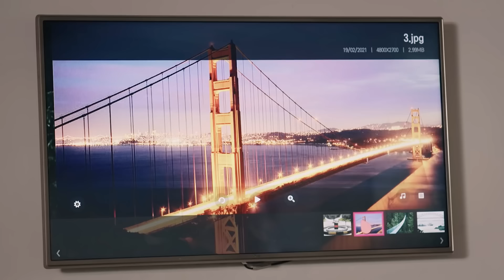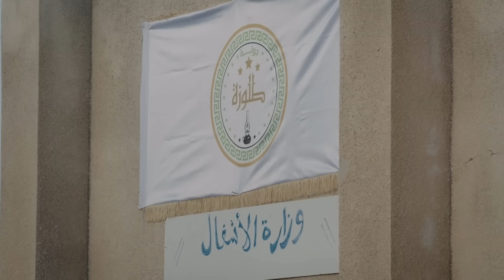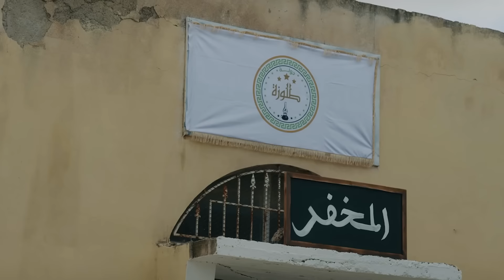أبو الفراجين يواجه الفساد 😂😱👨‍✈️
أبو الفراجين في طلعة سياسية بين الوزارة وقسم الشرطة، يواجه الواسطة والمحسوبية والفساد والبيروقراطية، هل سينتصر؟ مش أكيد بس الأكيد إنه الضحك مضمون 😂😂😂
وطن ع وتر. مسلسل كوميدي سياسي ساخر، ينتقد الواقع بشكل هزلي جرئ مناقشاً الوضع اﻻجتماعي والسياسي بطولة عماد فراجين.

كما يمكنكم جميع حلقات مسلسل وطن ع وتر 2022 مجاناً على منصة واجد خليجي على الرابط أدناه

إشتركوا وتواصلوا معنا عبر قنواتنا على مواقع التواصل الإجتماعي